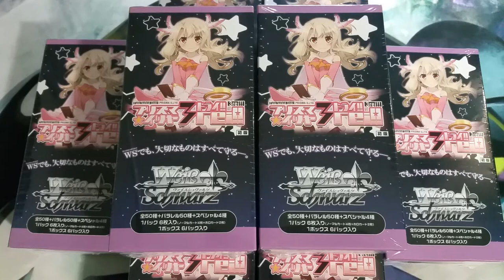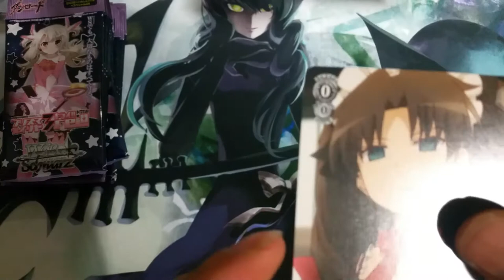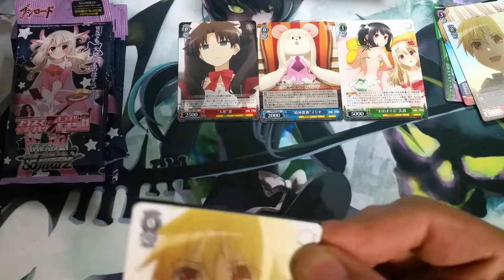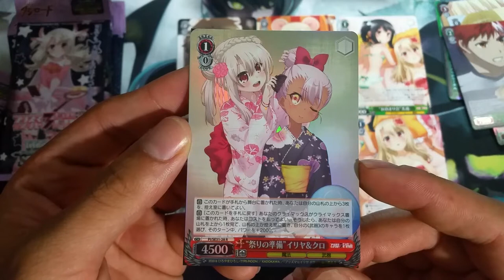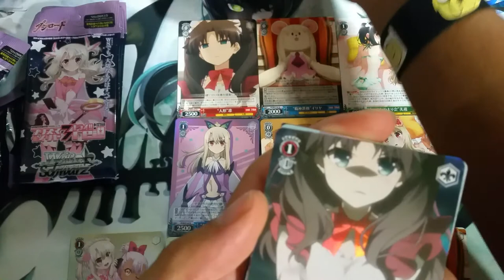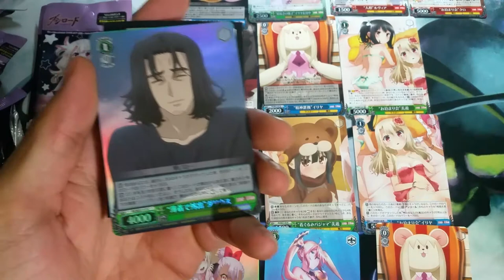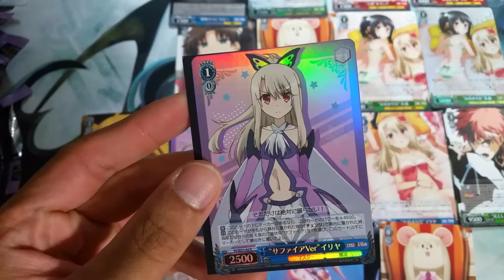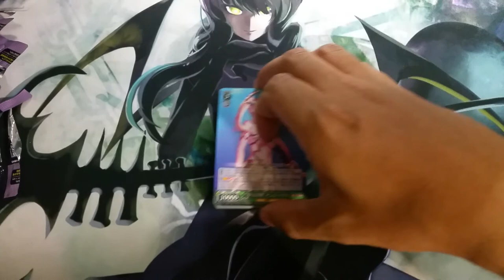Weiss Schwarz - Fate/Kaleid Liner Prisma Illya Drei!! (1)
Trubish's cards